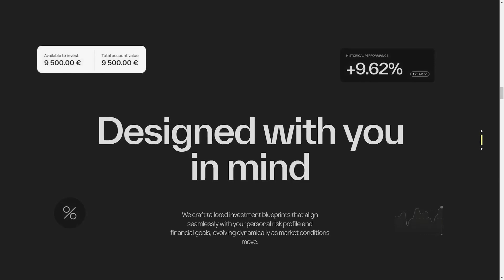RUDY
a Masterpiece web design project by SERIOUS.BUSINESS from Germany was awarded the Site Of The Day certification on Jan 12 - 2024. Congratulations🎊
Revolutionize your crypto investment! Discover customized, efficient investment strategies with our innovative robo-advisor.
Credits
Luis Henrique Bizarro